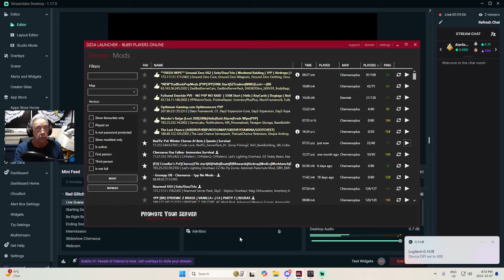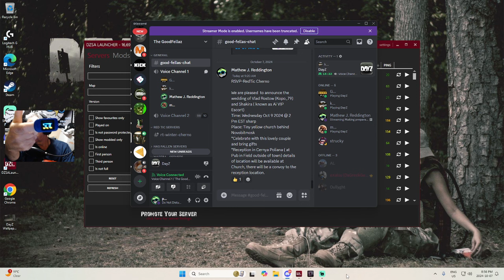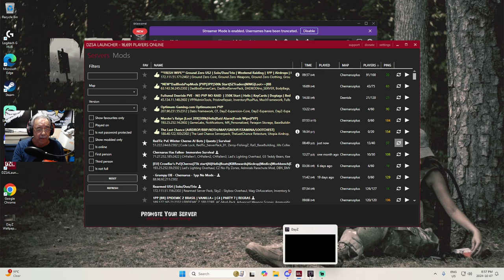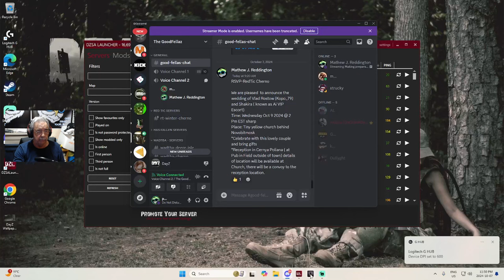Making preparations for the wedding| RedTic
On this Twitch Live adventure, "Making preparations for the wedding| RedTic ".